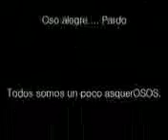Wailo Wailo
La primera historia del Kaseto